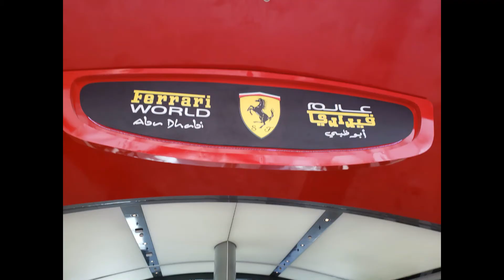V103 UAE 2019 Video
Enjoy the V-103 Journey to Abu Dhabi and Dubai from Oct 2019 with Joe Soto designed by Advantage International